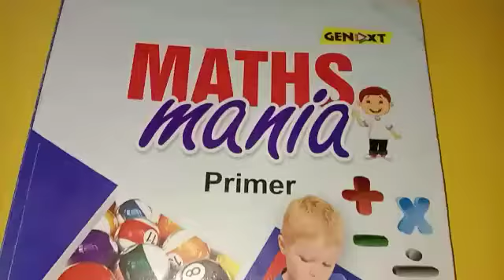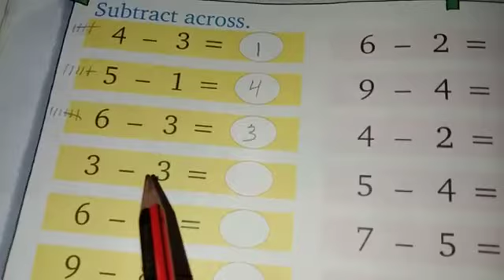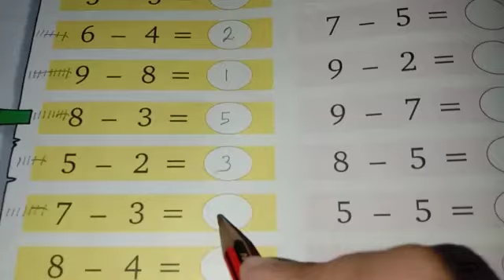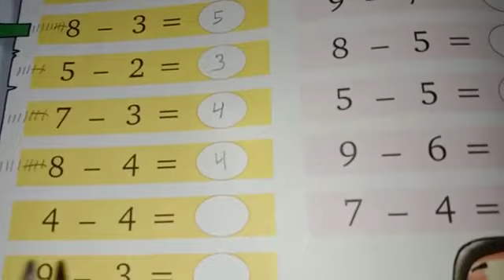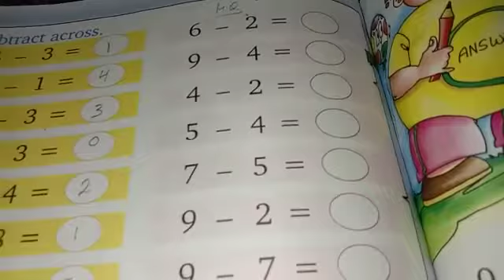UKG Maths Book Page 74